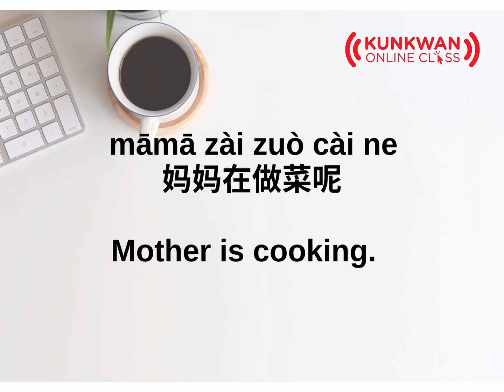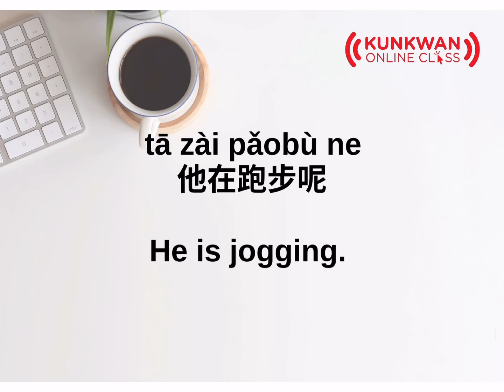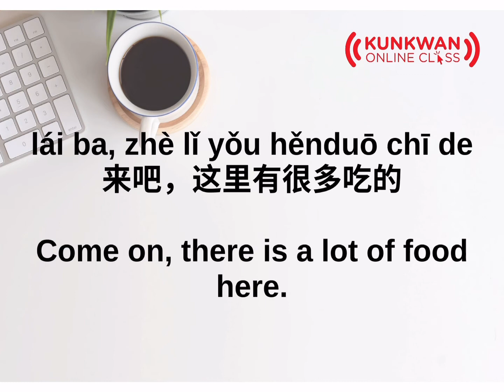Listen & Practice (4 Max Seasons) - A8